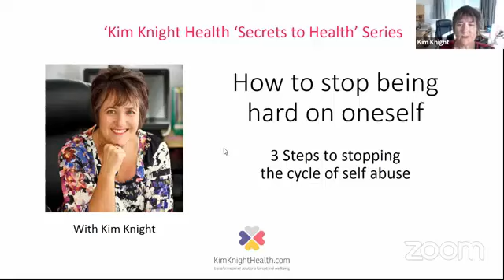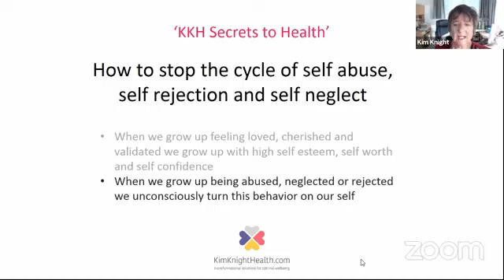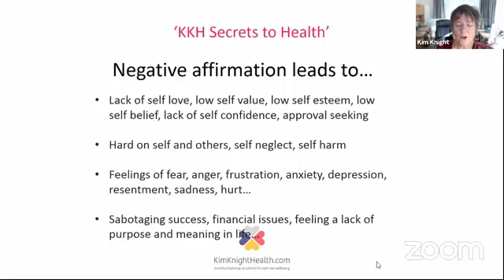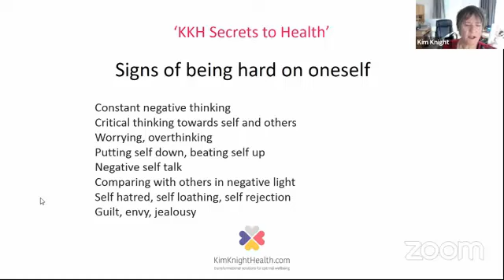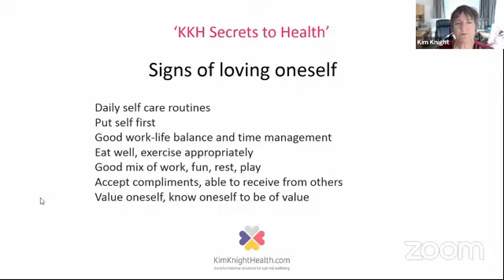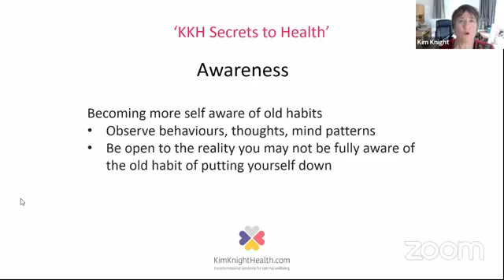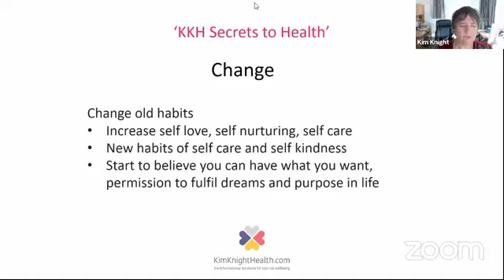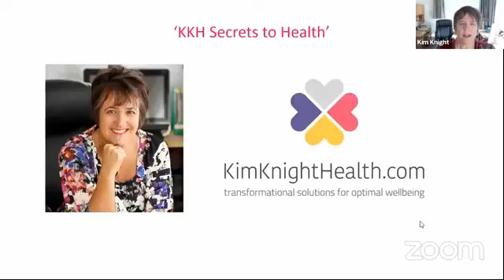Kim Knight - 3 Steps to stopping self abuse and growing self love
The child who experiences love, validation, nurturing, support and cherishing will grow up feeling good about themselves. They will feel worthy, valued, confident, empowered and positive. This in turn will lead to happiness, good health, healthy relationships, financial and career success.
The child who grows up experiencing abuse, neglect and rejection will self-reject, self-harm and self-neglect. They will feel unworthy of receiving love, success, abundance and happiness. This in turn leads to chronic unhappiness, depression, anxiety, illness, eating disorders and more.
In this episode of 'The Secrets to Health' we explore the theme of how being hard on oneself is symptomatic of deep feelings of low self worth which result from childhood neglect and abuse, and the 3 top things we must do to turn self neglect and abuse into self love and self nurturing.